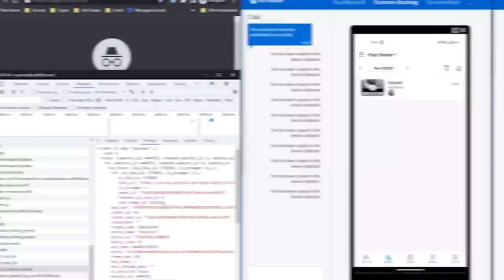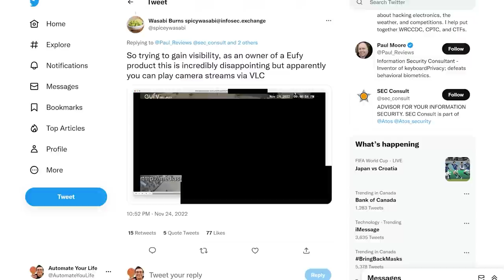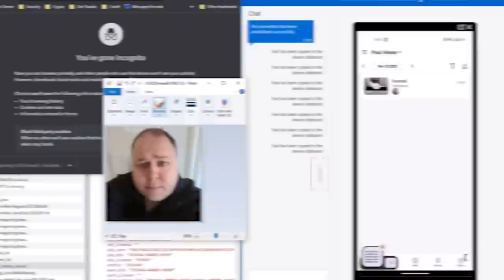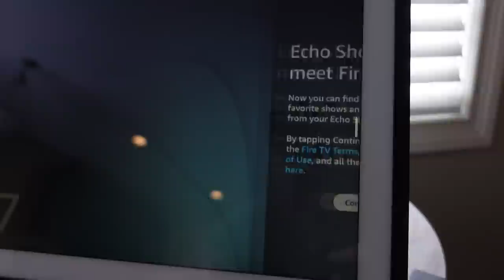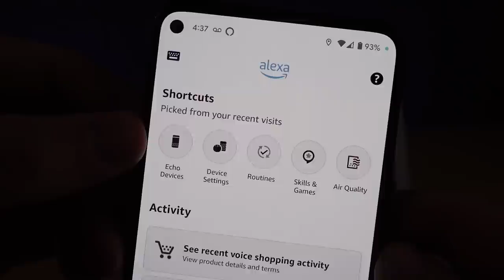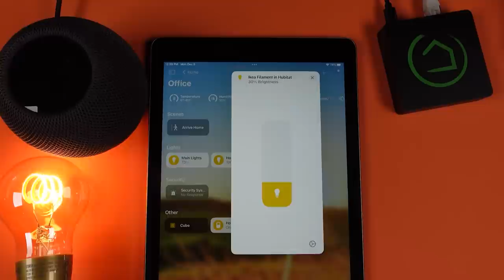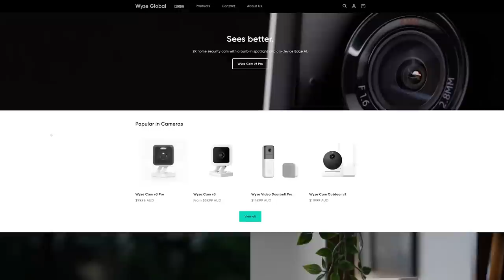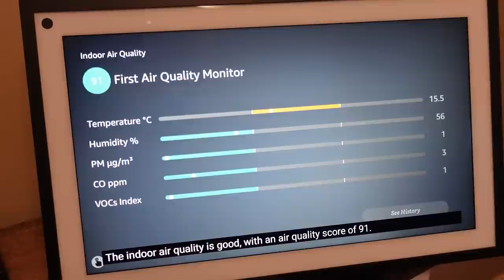Is Eufy "Security" A Complete Lie?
Eufy saying that they're private and secure has been called into question by Paul Moore,  @LinusTechTips and a number of security experts and I'm concerned about this for you and your smart home too.

I'll dive into Eufy privacy and security concerns from this past month, show you the new Echo Show 15 Fire TV mode, as well as Create With Alexa.  Plus, I'll tell you about one of the best smart home hubs getting HomeKit compatibility so you can have Ikea smart bulbs, smart plugs, and more cheap devices in Apple HomeKit.

Samsung SmartThings has a lot of news, including maybe having the SmartThings Hub be a Matter Bridge, and of course I'll show you all the new smart home gadgets you can look at.

00:00 - The Eufy Security Issue
6:20 - Amazon Smart Home New Features
9:38 - Google Home App Preview Update
9:53 - Google and Apple Update to Matter Smart Home
11:26 - Hubitat and Apple HomeKit
12:40 - SmartThings Matter Bridge
13:53 - New Smart Home Products

Get in touch with us through the About Page on YouTube, or at automatelife.net. See my Statement of Ethics

Brian